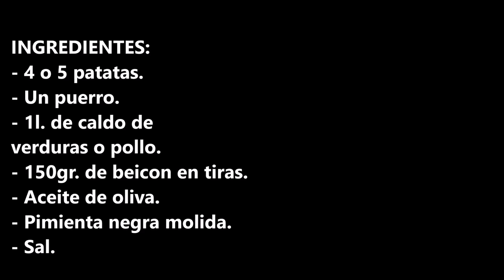Crema de patatas y beicon, toda una DELICIA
Crema de patatas y beicon, toda una delicia, tanto para los mas pequeños de la casa, como para los mayores.

INGREDIENTES:
- 4 o 5 patatas.
- Un puerro.
- 1l. de caldo de verduras o pollo.
- 150gr. de beicon en tiras.
- Sal

INGREDIENTS:
- 4 or 5 potatoes.
- One leek.
- 1l. of vegetable or chicken broth.
- 150gr. of bacon in strips.
- Olive oil.
- Ground black pepper.
- Salt